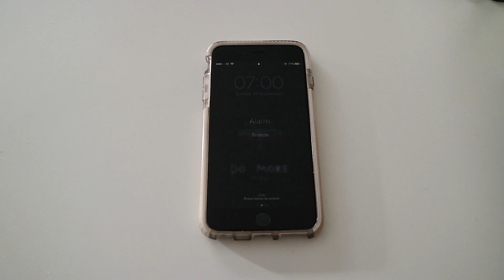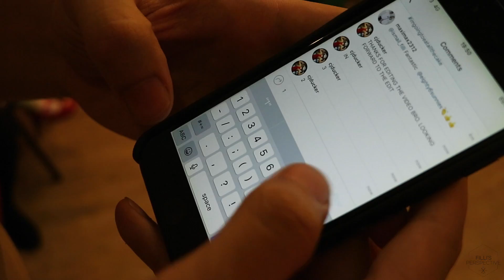NO ONE KNOWS WHAT THEY'RE DOING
Sharing my weekly journeys for those that would like to join the ride.

Music

'Secret Sauce' by X | XX ft Cookin Soul
'Hold Up' by Ukiyo
'Back in time' by Unknown